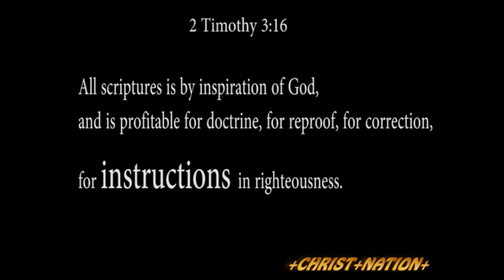Strange encounter (Short film)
You never know who will help you.